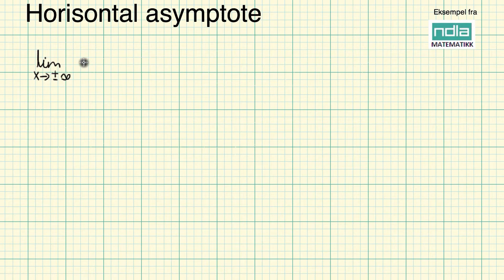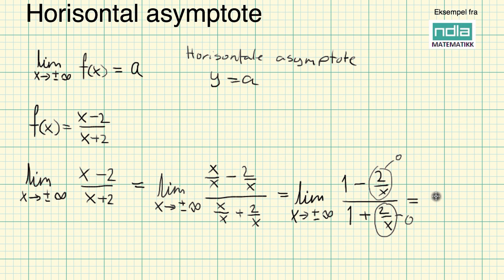Matematikk R1 Horisontal asymptote